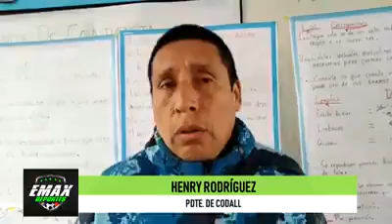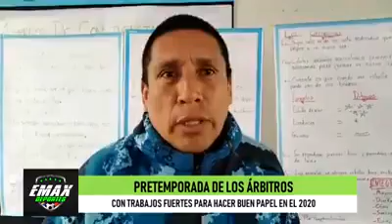EMAXDEPORTES - La Pretemporada de Los Àrbitros 2020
Los árbitros realizan trabajos de pretemporada para llegar en optimas condiciones al inicio de los diferentes campeonatos en La Libertad.